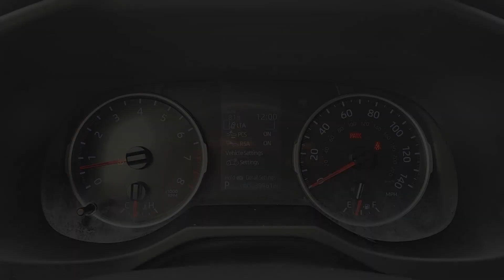2020 Toyota RAV4 Sugarland, Houston, Katy, Pecan Grove, Missouri City TLD058889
Magnetic Gray Metallic Used 2020 Toyota RAV4 LE available in 13115 Southwest Fwy at Classic Elite Chevrolet Sugarland. Servicing the Sugarland, Houston, Katy, Pecan Grove, Missouri City, TX area.
USED:
2020 Toyota RAV4 LE - Stock#: TLD058889

CARFAX One-Owner. Clean CARFAX. Magnetic Gray Metallic 2020 Toyota RAV4 LE FWD 8-Speed Automatic 2.5L 4-Cylinder DOHC Dual VVT-i *ONE OWNER* RAV4 LE 4-Wheel Disc Brakes ABS brakes Air Conditioning AM/FM Stereo Apple CarPlay/Android Auto Auto High-beam Headlights Brake assist Bumpers: body-color Driver door bin Dual front impact airbags Dual front side impact airbags Electronic Stability Control Emergency communication system: Entune Safety Connect Exterior Parking Camera Rear First Aid Kit Four wheel independent suspension Front reading lights Low tire pressure warning Outside temperature display Panic alarm Passenger vanity mirror Power door mirrors Power steering Power windows Radio data system Rear anti-roll bar Rear window defroster Remote keyless entry Roof rack: rails only Speed control Steering wheel mounted audio controls Traction control.brbrOdometer is 10576 miles below market average! 27/35 City/Highway MPGbrbrbrWe proudly sell and service the Greater Houston Area. Including: Angleton Alvin Baytown Pasadena LaPort Texas City Channelview Humble The Woodlands Spring Conroe Spring Branch Memorial Cypress Jersey Village Katy Cinco Ranch Fulshear Bryan College Station League City Galveston Sienna Plantation Richmond Rosenberg El Campo Wharton Missouri City and Sugarland. Call to save money and time. At Classic Elite our motto is what we live by everyday. So Relax. and Enjoy the Difference.